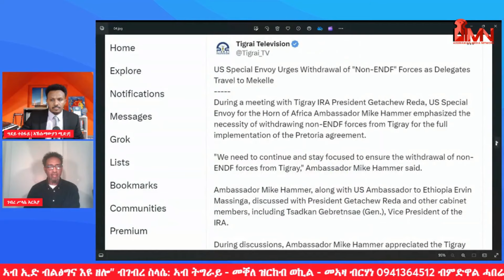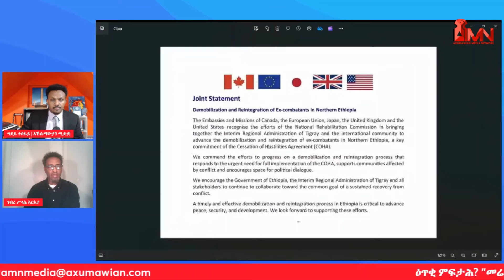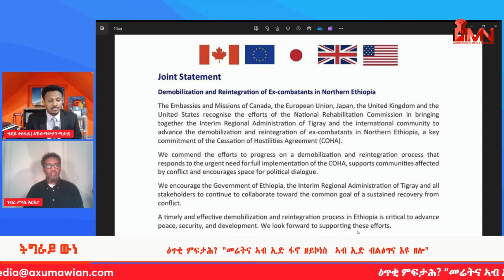ዕጥቂ ምፍታሕ? "መሬትና ኣብ ኢድ ፋኖ ዘይኮነስ ኣብ ኢድ ብልፅግና እዩ ዘሎ" ብገብረ ስላሴ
Axumawian Media Network disseminates information and educates people about an African nation called Tigray, its history, politics socioeconomic situation, and the genesis and development of the current genocidal war. Tackling the misinformation and disinformation in the world.